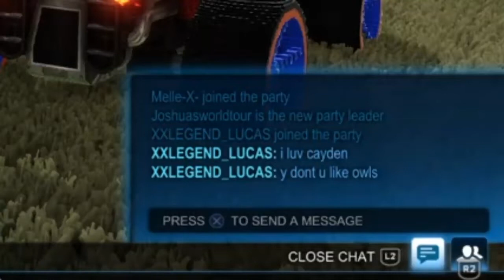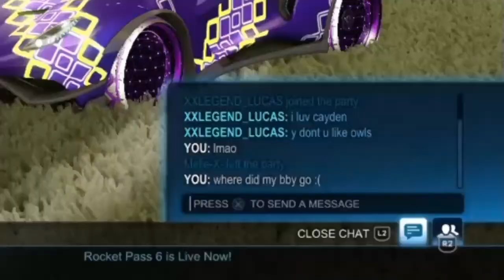Me and Lucas Make Little Kid Go Bonkers On RL! (Volume Warning)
Ya just can’t help but screw with this little guy and make him rage. Also, in no way do I actually have any ill will toward this little kiddo, we’re still in good terms (for now)!